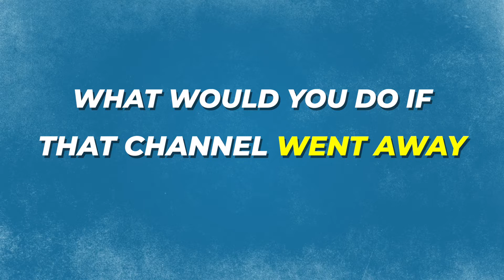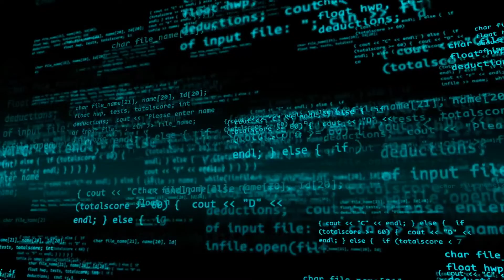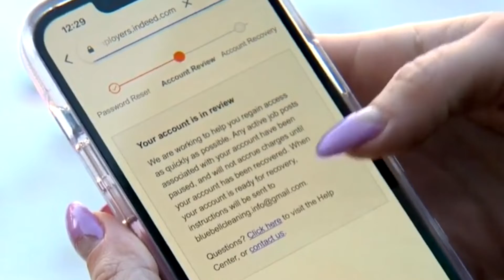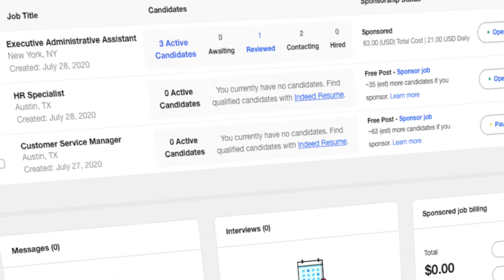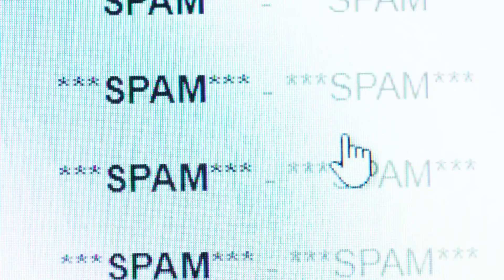Indeed Hacked! How to diversify and protect your truck driver recruitment lead sources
What is your #1 channel to generate truck driver leads? What if that channel disappeared overnight. Here is a short story about how easily it can happen and four times to protect you from this happening to your business!